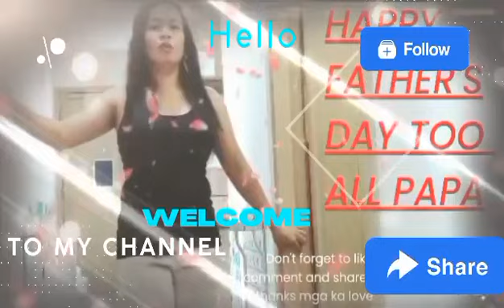HAPPY FATHER'S DAY SA LAHAT NA PAPA AT SA MAMA NA NAGING PAPA SALAMAT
it's ME OFW LIFE VLOG13